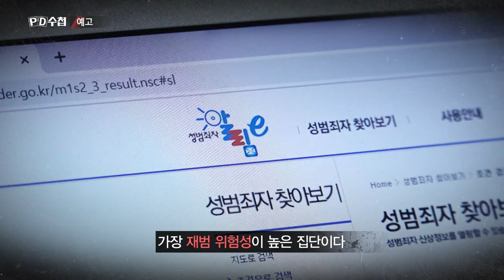[예고] 당신 곁에 이미, 조두순 - PD수첩 (11월10일 화 밤10시40분 방송) MBC201110방송